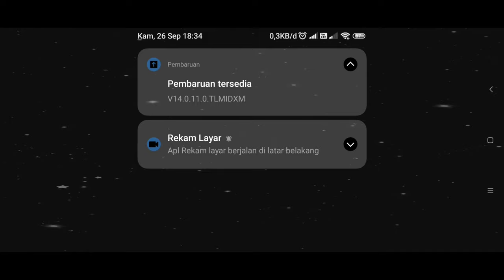Part 7 - Progress Real Time Akun TH 12 menuju TH 13!! - COC Indonesia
Progress ini Real Time ya cuy, jadi gua bakalan upload video ini secara bertahap sampai pada waktunya bisa mencapai TH 13..

Link Pasukan ⚔️:
Ga ada

Timestamp :
00:00 Intro
00:04 Hari ke-1 (23 September 2024)
01:48 Hari ke-4 (26 September  2024)
03:10 Hari ke-8 (30 September 2024)
04:34 Perbandingan Hari ke-1 sampai Hari ke-8

Link Backsound ♪ :
coc,
coc indo,
ryuu izuna,
ryzu,
ryzu coc,